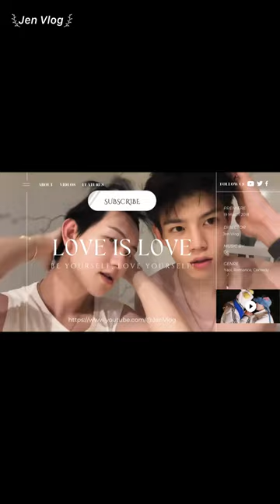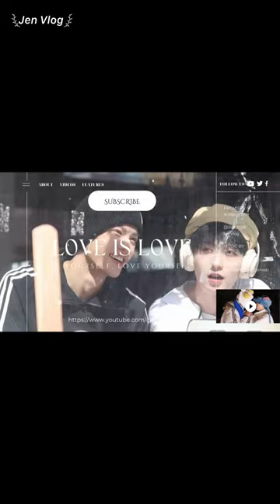[Engsub/BL] Chen Lv had been playing with his friends all night & Liu Cong had been waiting for him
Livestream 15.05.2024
Chen Lv/ Trần Luật: @Clv陈律
Date of birth/ Sinh ngày: 25/09/1997
Date of birth/ Sinh ngày: 27/09/2001
Height/ Chiều cao: 1m85
Hometown/ Quê quán: Guangzhou, Guangdong Province/ Quảng Châu, Quảng Đông

Jen Vlog